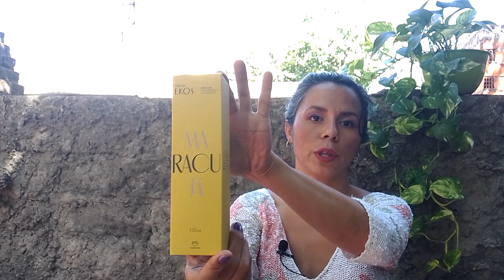un boxing ciclo 1 natura argentina.. mejor video del año🤣. gerencia energía 🍃sector kaika mana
abriendo cajas de natura cosméticos.